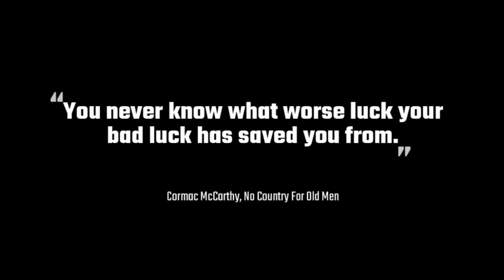EK TARFA💘 Chill out music 🎶 lofi remake song 💞💞 Lofi lovers 😘😘